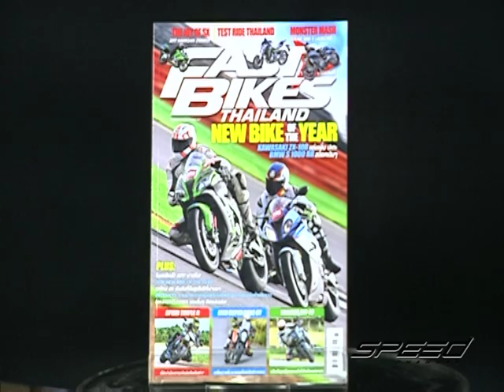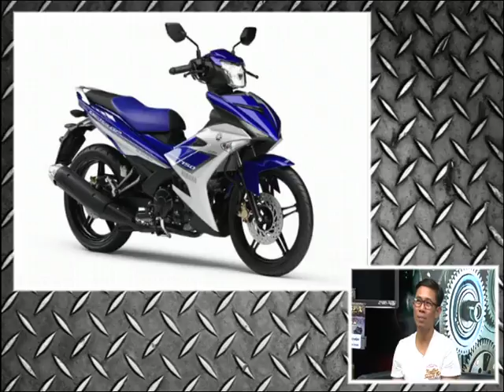Speed Rider OA 23 02 2017 B3